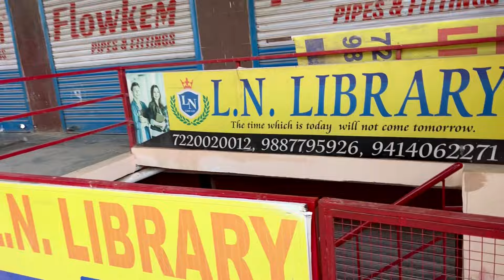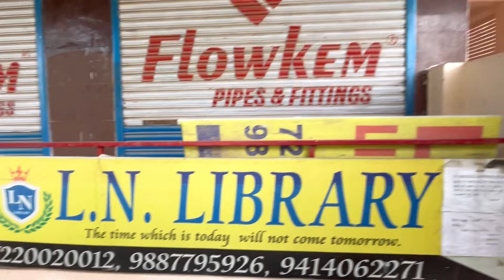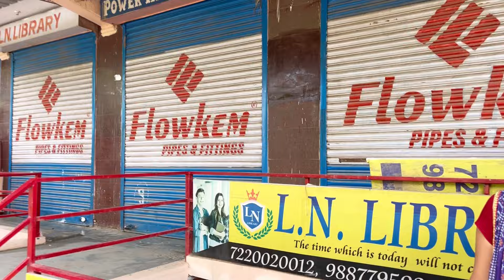पड़ने वाले बच्चों का भविष्य मिट्टी में मिला रहे है ये लोग😡MAYA MEENA VlOG